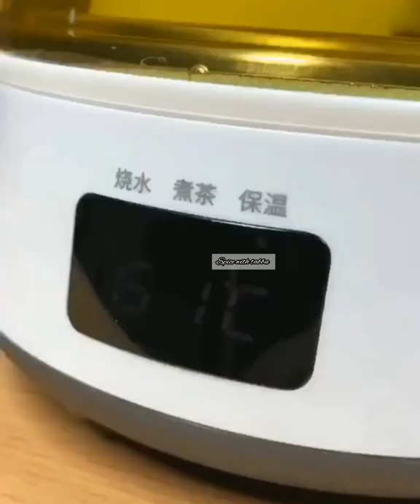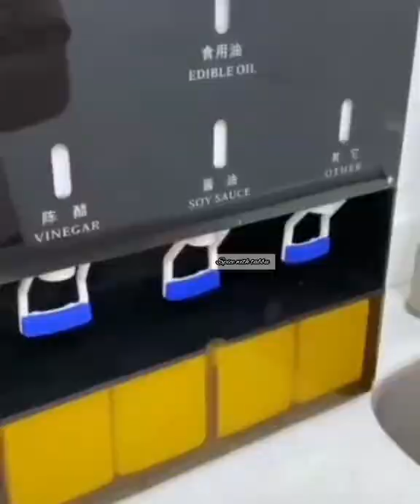Amazon New Kitchen Useful Gadget Available on Amazon India &Online Products || By Spice With Tabbu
Amazon kitchen gadget
Amazon new collections
Amazon offers

I am amazon affiliate member

 Popcorn Maker Stylish Design

AGARO Astra Shiatsu Electric Foot Massager With 2 LukeWarm Function Settings, Kneading for Foot & Back Massager, 3 Rolling Intensities, Washable Cover,Foot Pain Relief, Black

SCILLA Magnetic Spice Jar Set - Masala Box | Magnetic Stainless Steel Finish Spice Rack | Sift & Pour Round Spice Tins with Magnetic Stand (Set of 9 Pcs - Silver)

Bath Mat Quick Dry Bathroom Carpet Floor

Swabs Plastic Home Tidy Organizer, Shoe Hanger Holder for Dehumidifying Hanging Shoes, 4 Hooks Design Drying Shelf Storage Organizer ( Multicolor)

Wolpin Plastic Kitchen Dustbin Modern Lightweight Foldable Cabinet Door Hanging Garbage Bin for Home/Office Waste Bin with Handle (6 Litres, Green)

Amazon Brand - Solimo Revolving Plastic Spice Rack set (16 pieces)

Kuber Industries Polka Dots Design 3 Piece Non Woven Fabric Saree Cover/ Clothes Organiser For Wardrobe Set with Transparent Window, Extra Large, (Black & White) - CTKTC038087

JRM 360° Rotating Organizer Tray Multi- Function Rotating Tray/Kitchen Organizer/Cosmetics Organize Size:-(23x23x7.5) cm (Off-White)

DEALBOOTH Door Bottom Sealing Strip Guard for Home Under Door Draft Fabric Cover Gap Sealer - Stops Light/Dust/Cool-Hot Air Escape Sound-Proof Reduce Noise (Size-36 inch) Prime

Switch N Clean Double Sided Mop Microfiber 360 Degree Spin Automatic Squeeze Wet Double-Sided Dry Flat Cleaning Mop for Hardwood Floor Living Room Bathroom Kitchen Wall (Multicolor,1pcs)